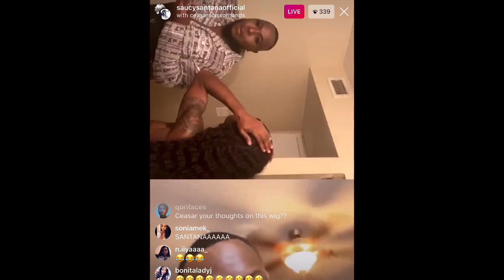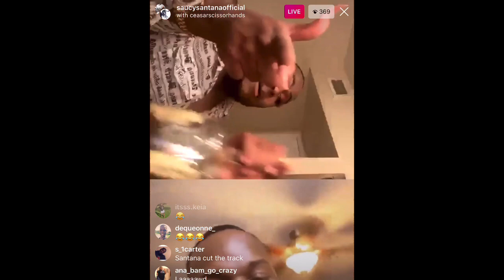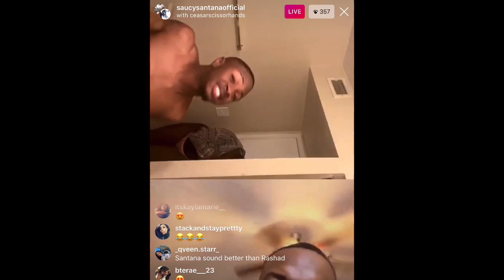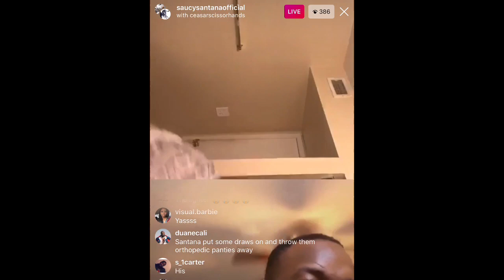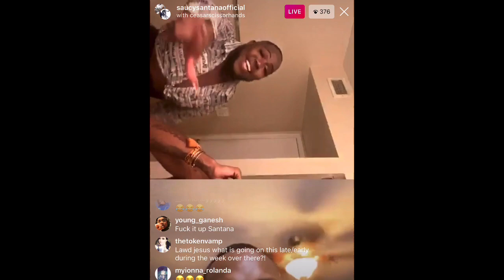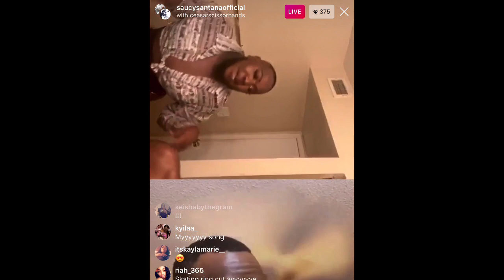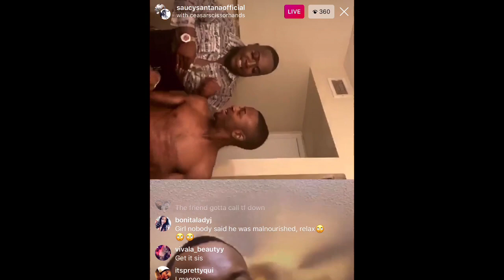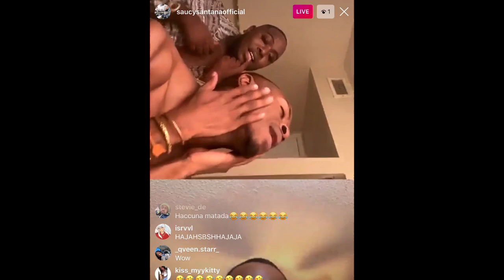Santana on the Beat Streams Live